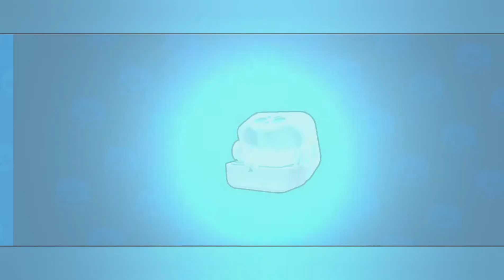10 Big Box opened & few games with Mortis! Brawl Stars - Android/iOS Gameplay - Solo/Duo Showdown!